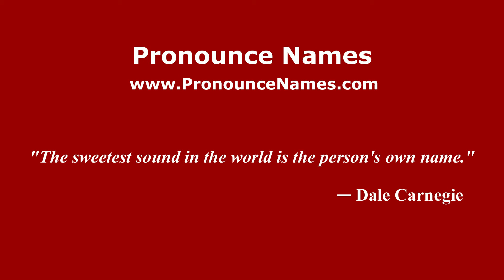How to pronounce Irmgard Lanthaler (Italian/Italy) - PronounceNames.com